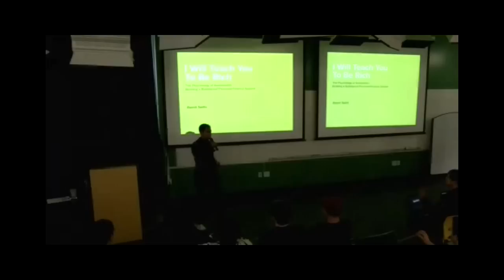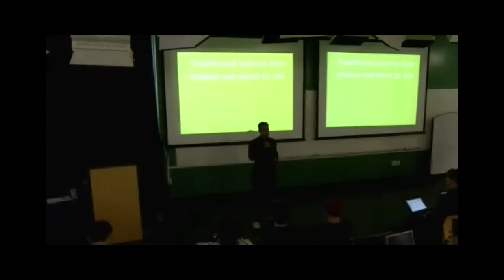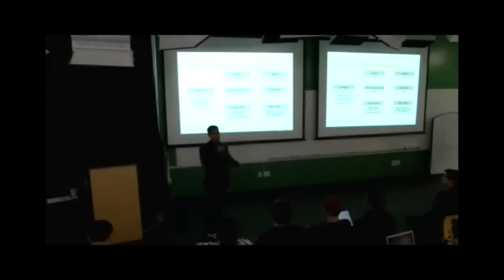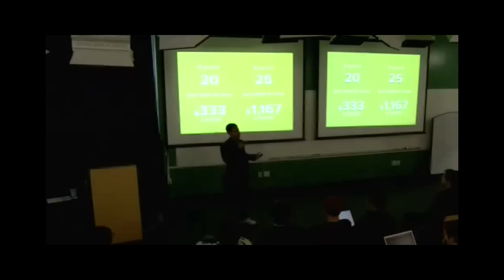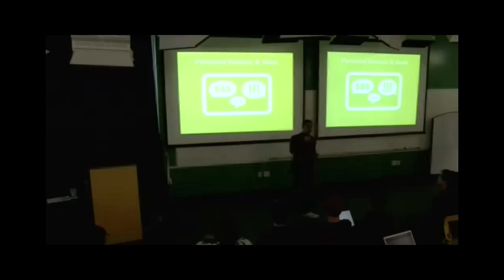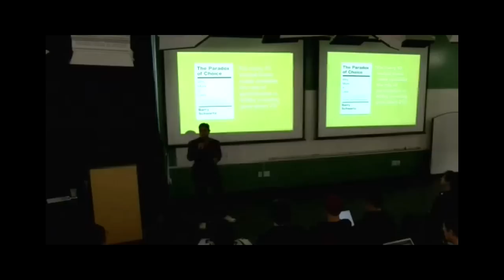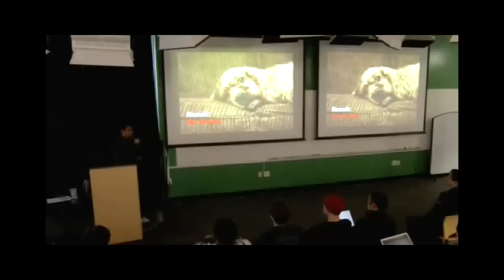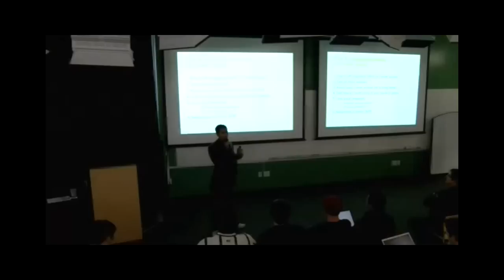I Will Teach You To Be Rich | Ramit Sethi | Talks at Google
At last, for a generation that's materially ambitious yet financially clueless comes I Will Teach You To Be Rich, Ramit Sethi's 6-week personal finance program for 20-to-35-year-olds. A completely practical approach delivered with a nonjudgmental style that makes readers want to do what Sethi says, it is based around the four pillars of personal finance? banking, saving, budgeting, and investing?and the wealth-building ideas of personal entrepreneurship.

As irreverent and entertaining as he is practical and wise, Sethi explains how to beat banks and credit cards at the fee game, automate your cash flow, negotiate for a raise, manage student loans, and enjoy your lattes and Manolo Blahniks by practicing conscious spending. It's how to master your money with the least amount of effort?and then get on with your life.